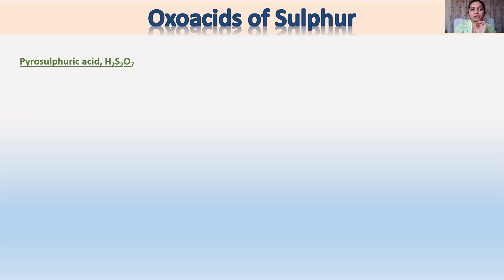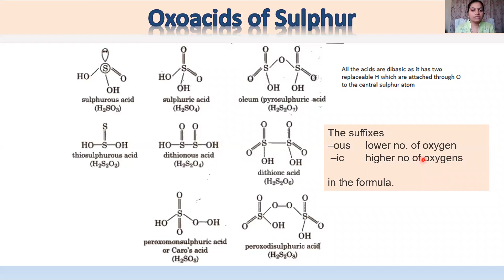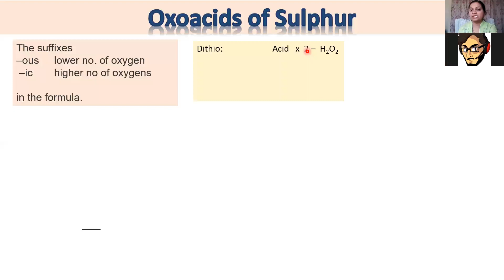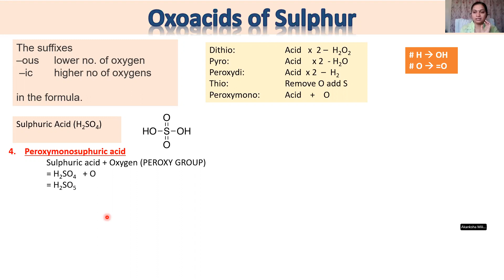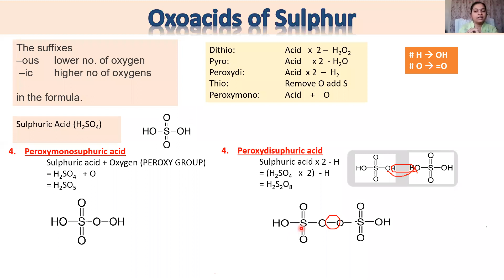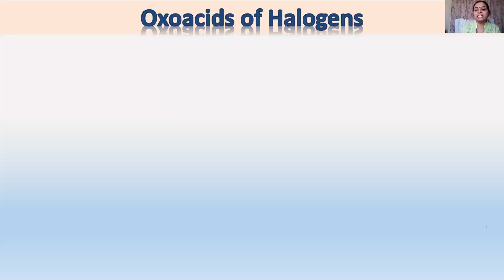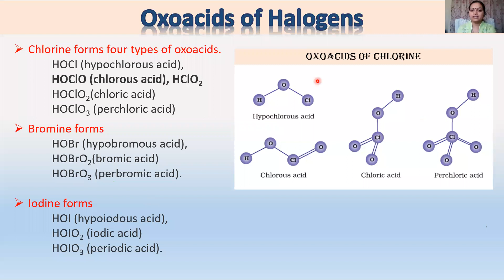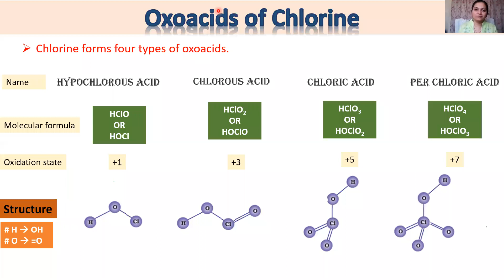JK`s Janhvi mam P block 12